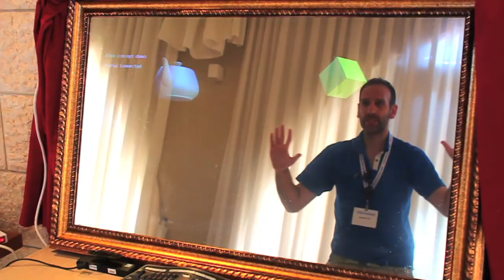Goodnight iPad - Kinnernet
Performed by participants of Kinnernet 2012.